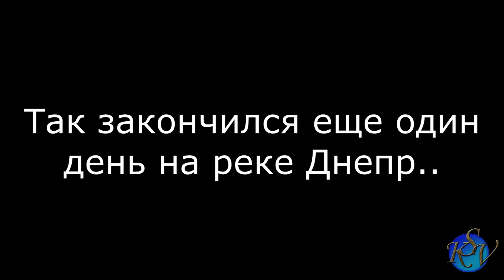Ловля судака и жереха на Днепре.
Спиннинговая ловля хищной рыбы на реке Днепр на границе двух государств - Украины и Белоруссии. Ультралайтовая и лайтовая ловля чехони, жереха, густеры. Ловля ночного судака на воблеры. Полевая кухня и активный отдых на природе.